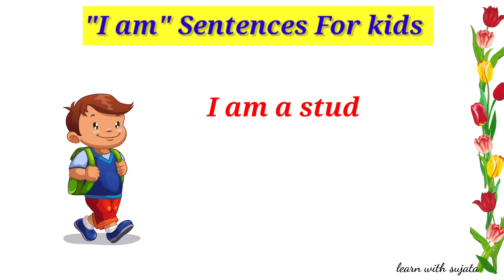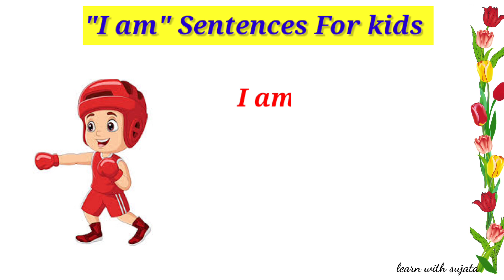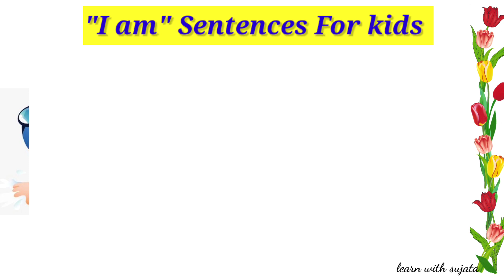"I am" sentences for kids | english sentences with hindi meaning |Reading practice sentences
Sentences starting with "l am"
reading practice
reading basic sentences